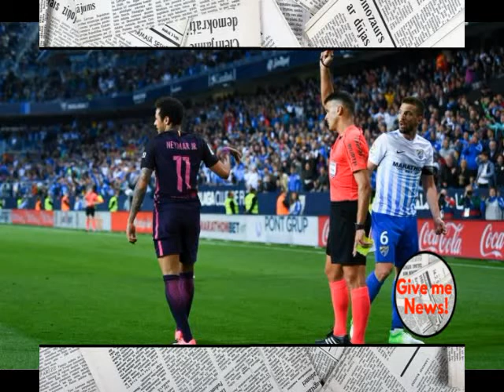NEYMAR PODRIA PERDERSE EL CLÁSICO!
Neymar podría perderse el Clásico ante Real Madrid toda vez que su expulsión y accionar posterior a esta fue reflejada en el acta arbitral por el silbante Gil Manzano, en la cual podrían caerle, al menos 2 juegos más que el castigo por la roja que vio ante Málaga

Gil Manzano, central del encuentro de este sábado, escribió en el acta que el jugador brasileño salió del terreno de juego con una actitud no aceptable.

“En el minuto 65 el jugador (11) Da Silva Santos J, Neymar fue expulsado por el siguiente motivo: doble amarilla”. Y en otras incidencias recoge: “(Jugador: Neymar Da Silva Santos J) Tras ser expulsado y cuando iba a entrar en el túnel de vestuarios, se dirigió al cuarto árbitro aplaudiéndole”.

De acuerdo al Código Disciplinario de la Real Federación Española de Futbol (RFEF), en su artículo 117, el accionar de Neymar es de mínimo 2 a 4 juegos de sanción.

“Dirigirse a los árbitros, directivos o autoridades deportivas en términos o con actitudes de menosprecio o de desconsideración siempre que la acción no constituya falta más grave, se sancionará con suspensión de dos a tres partidos o por un tiempo de un mes”.